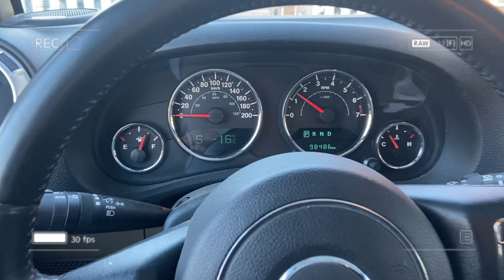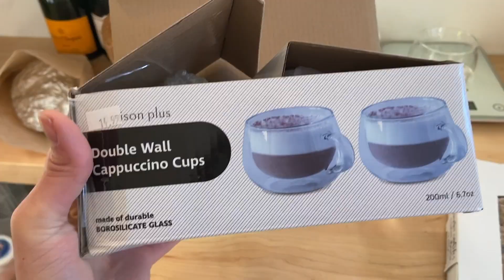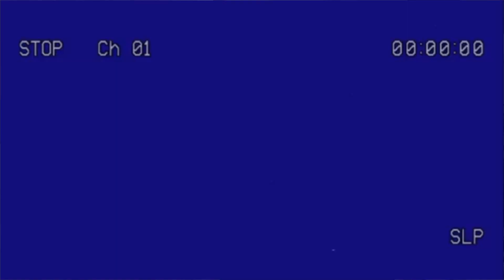SUNDAY VLOG : Dogs, Mango unpacking, casual day with us :)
I filmed the first date between Hercule and his brother !!!